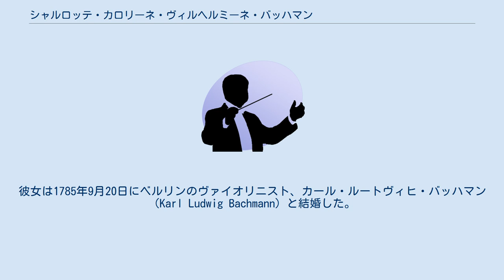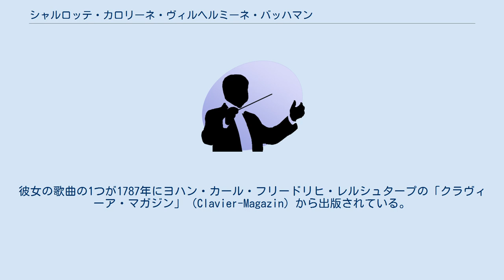シャルロッテ・カロリーネ・ヴィルヘルミーネ・バッハマン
シャルロッテ・カロリーネ・ヴィルヘルミーネ・バッハマン（Charlotte Caroline Wilhelmine Bachmann 旧姓シュトゥーヴェ（Stöwe）、1757年11月2日 - 1817年8月19日）は、ドイツのソプラノ歌手、チェンバロ奏者、作曲家。
 シャルロッテはベルリンに生まれた。
父は音楽家のヴィルヘルム・ハインリヒ・シュトゥーヴェ（Wilhelm Heinrich Stöwe）であり、彼女は幼少の頃から歌唱とチェンバロを習った。
9歳の時、フランツ・ベンダの息子のフリードリヒ・ベンダが始めたアマチュアコンサート（Liebhaberkonzerte）でデビューする。
彼女は1785年9月20日にベルリンのヴァイオリニスト、カール・ルートヴィヒ・バッハマン（Karl Ludwig Bachmann）と結婚した。
 シャルロッテは1791年のベルリン・ジングアカデミー創立メンバー20人のうちの1人であり、1797年から1806年にかけてのカール・ハインリヒ・グラウンの受難オラトリオ「イエスの死」の年次公演を確立するのに主要な役割を果たした。
この習慣は1884年までベルリンの宮殿で継続されていた。
彼女はベルリンではよく知られた演奏家であった。
彼女の歌曲の1つが1787年にヨハン・カール・フリードリヒ・レルシュタープの「クラヴィーア・マガジン」（Clavier-Magazin）から出版されている。
シャルロッテはベルリンに没した。
 バッハマンは歌曲を作曲した。
下記のものなどがある。
 出典